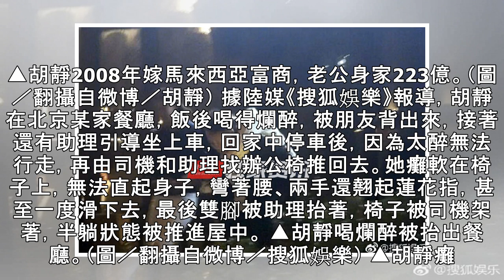嫁223億富商老公！ 貴婦女星喝醉被抬出…出動「辦公椅」癱到滑下去